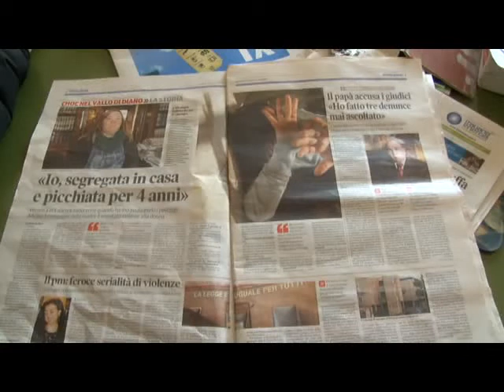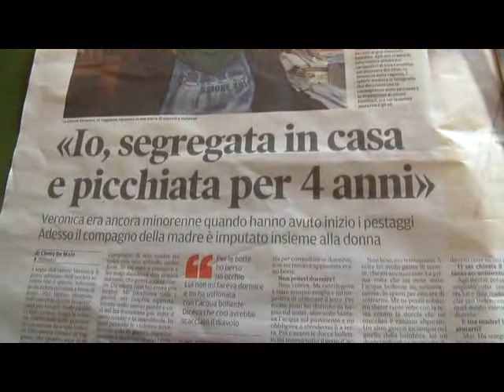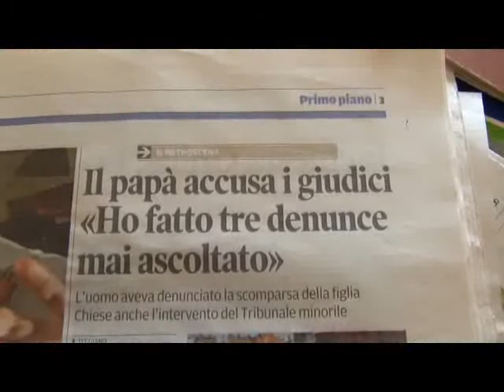MALTRATTAMENTI TEGGIANO 28MAR